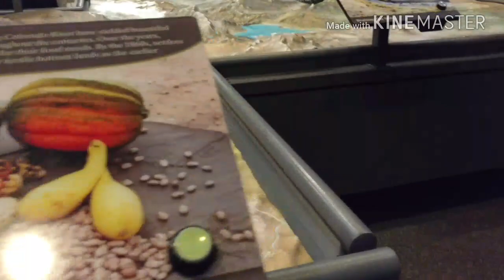Exploring Lake Mead: Day 1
Day 1 of my camping venture into Lake Mead. Driving out of Vegas, going through the visitor center, seeing the mountains and the lake, making my camp dinner, and tucking in for the night.